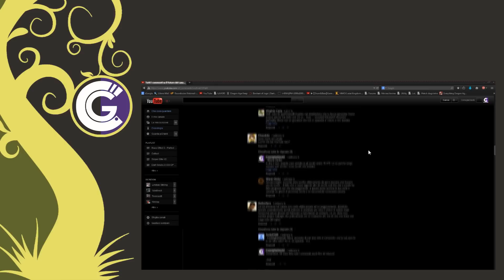Il Futuro del canale [Parte 2] : La Crescita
Salve a tutti ragazzi, un saluto da Walmont!
Oggi vi regalo questo breve video un pò per ringraziarvi per tutti i commenti che mi avete lasciato sotto la prima parte di "Il futuro del canale", e anche per darvi un riscontro di tutti i bei feedback che mi avete lasciato!